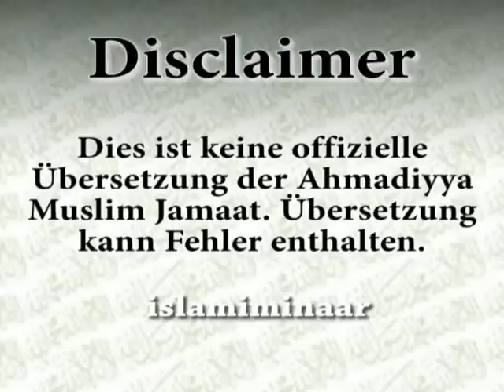Sollte man Geburtstage feiern? Islam